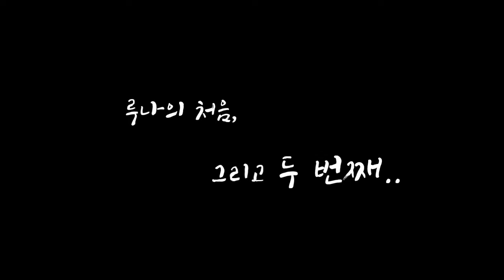코카스파니엘의 처음, 그리고 두번째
4개월 반부터 우리와 함께 해준 루나가 벌써 두살이 되어버렸어요.

이젠 함께가 너무 익숙하고 처음인 것들이 거의 없지만..
모든게 처음이였던 루나의 시간들을 영상으로 살짝 담아봤어요.

후반부엔 실방영상도 함께 들어갑니다.
실방으로, 영상시청으로, 그리고 댓글로 항상 루나 사랑해주시는 모든 분들께

(자주 만나는 우리 동아 매니저님께도 특별히 더 감사드려요!ㅎㅎ)